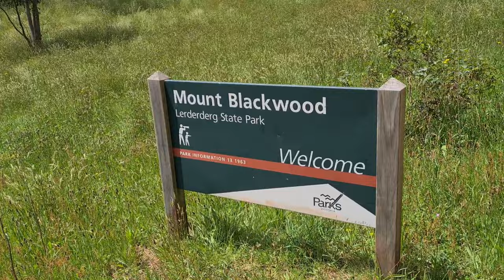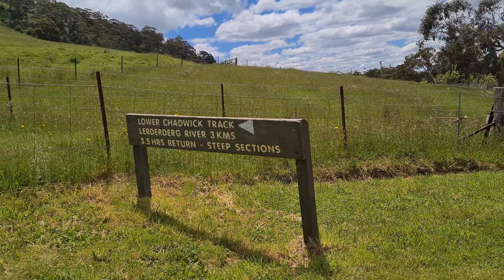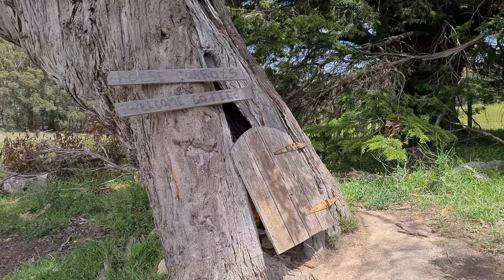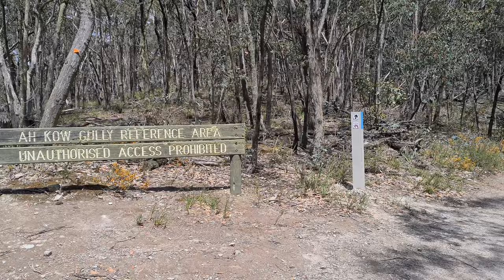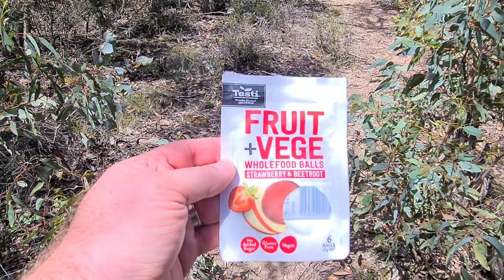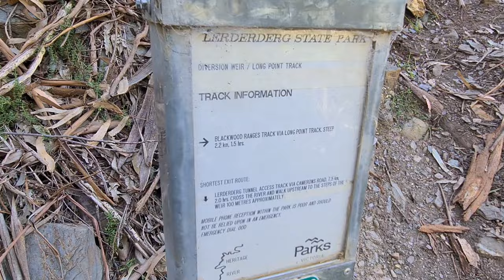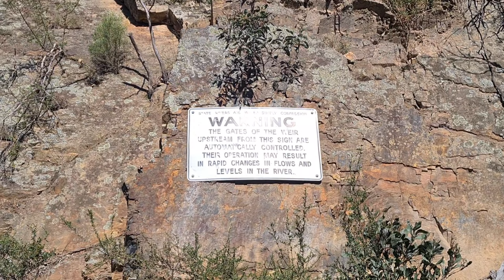Solo Hiking Lerderderg Gorge 2020 - FAIL!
My first overnight hike after COVID19 lockdowns lifted here in Victoria, Australia.

Picked a solid 26km loop hike on AllTrails in the Lerderderg Gorge, about 1.5 hours out of Melbourne. All the preparation, equipment and planning didn't prepare me for what was going to happen!

Sleeping bag - Sea To Summit Explore Ex2
Sleeping pad - Nemo Tensor Insulated Long Wide Sleeping Pad
Water Filter - Katadyn BeeFree 3L
Water Bladder - CamelBak 3L
Headtorch - Petzl Tikka

Tech:
SPOT 3 GPS
Phone - Samsung Galaxy S20+
Insta360 ONE X2 360 Camera
Big Blue 5V 28W Solar Panels
Anker Powercore 20000Mah
DJI Mavic Mini
Bose Quiet Comfort 35 ii
Portable Tripod